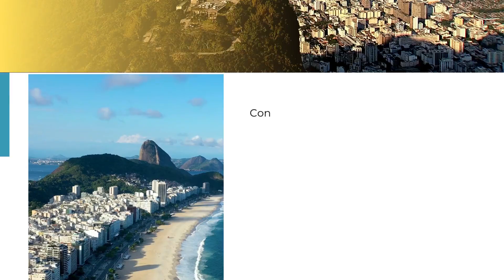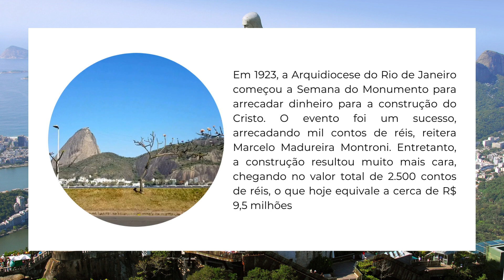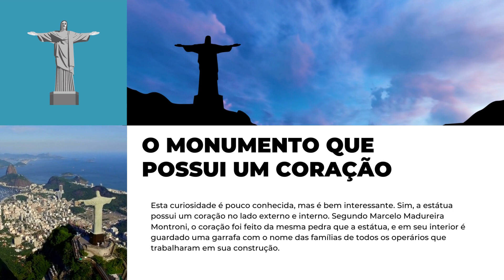Cristo Redentor as melhores curiosidades sobre o ponto turístico, com Marcelo Madureira Montroni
Considerado uma das sete maravilhas do mundo, o monumento localizado no alto do morro do Corcovado é referência mundial. Para o entusiasta Marcelo Madureira Montroni, muito se é falado sobre o Cristo Redentor, mas ainda há muitas curiosidades desconhecidas. Leia abaixo para saber mais sobre esse marco na história e na arquitetura brasileira:

A história do monumento

Idealizado pelo padre francês Pierre-Marie Boss, a ideia de criar um Cristo gigantesco começou em 1859.  A proposta começou a tomar forma durante o centenário da Independência do Brasil. Segundo o curioso Marcelo Madureira Montroni, um ano antes do projeto começar a ser construído, um grupo de 22 mil mulheres fizeram um abaixo-assinado para pedir ao presidente da época, Epitácio Pessoa, para autorizar a construção do monumento.

Em 1923, a Arquidiocese do Rio de Janeiro começou a Semana do Monumento para arrecadar dinheiro para a construção do Cristo. O evento foi um sucesso, arrecadando mil contos de réis, reitera Marcelo Madureira Montroni. Entretanto, a construção resultou muito mais cara, chegando no valor total de 2.500 contos de réis, o que hoje equivale a cerca de R$ 9,5 milhões.